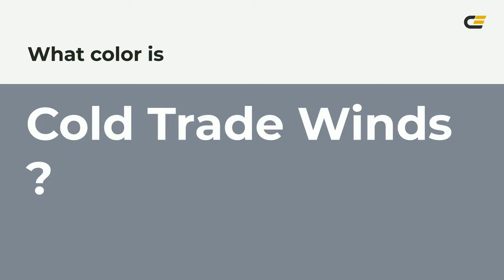Cold Trade Winds color 7e8692 hex color - Grey color - Warm color 7e8692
What color is Cold Trade Winds ? 7e8692 hex color - Grey color - Warm color 7e8692

Hex 7e8692 Color Code is also known as Cold Trade Winds color.